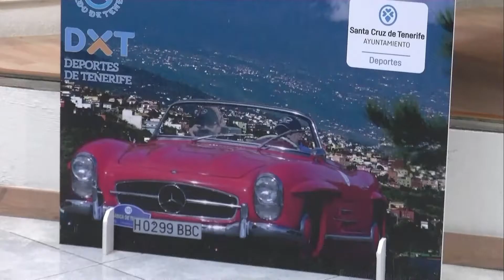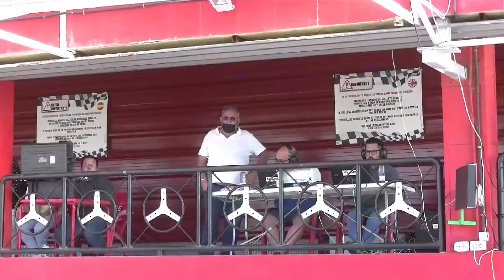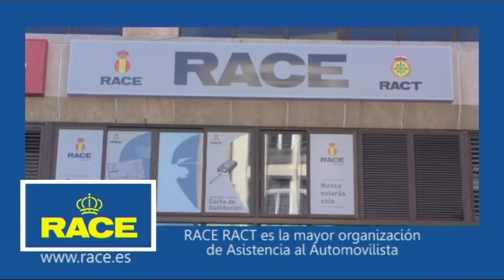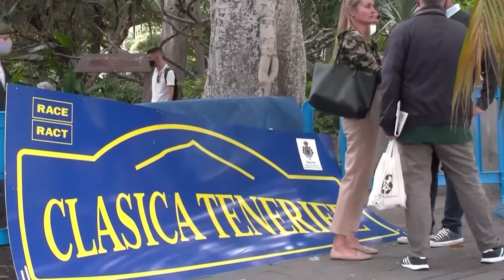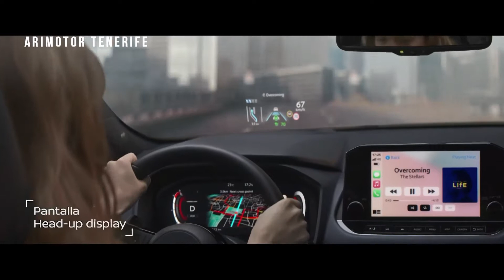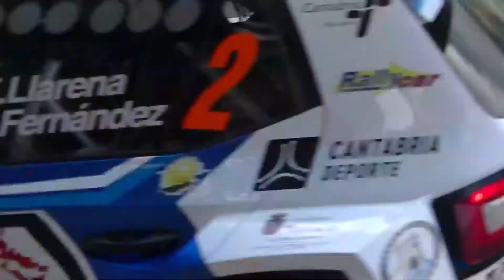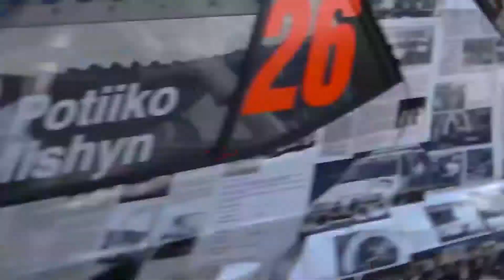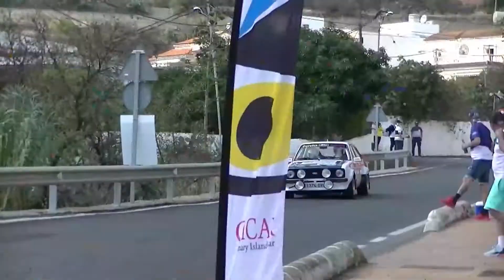Sobre Ruedas 221121